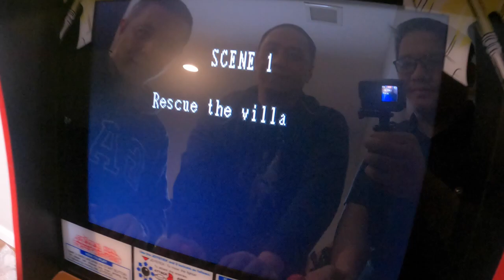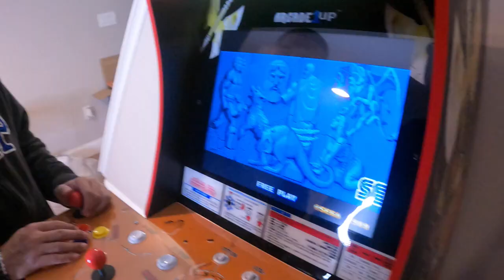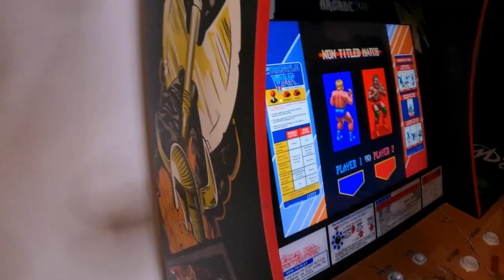We Unbox Arcade 1Up's Newest Gaming Cabinet - Golden Axe, Shinobi, Wrestle War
Vern and Gener head to his brother's house to unbox another 1Up arcade cabinet.  This time, this arcade comes with Golden Axe, Golden Axe: Revenge of Death Adder, Wrestle war, Shinobi, and Altered Beast.  All classics!!

It brought back memories of a bygone era of coin op arcades and my brother now has an almost complete arcade setup in his basement.  Enjoy guys!